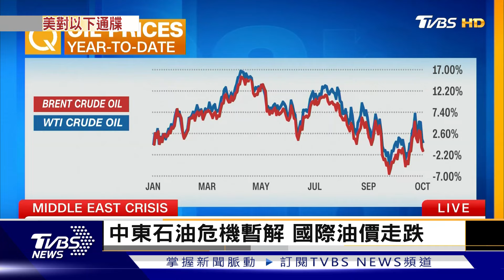以色列雙線攻勢不斷! 空襲黎巴嫩 轟炸加薩北部 真主黨威脅擴大飛彈攻擊｜TVBS聊國際PODCAST@TVBSNEWS02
以色列雙線攻勢不斷！空襲砲擊黎巴嫩南部和東部數區，造成14人死亡、3名真主黨份子被俘。另外一方面，以軍更轟炸加薩北部，還說是因為哈瑪斯武裝份子在當地捲土重來。真主黨二把手則放話，威脅以色列要擴大飛彈攻擊區域，唯一解方就是停火。主播葉佳蓉帶您一起來看看。